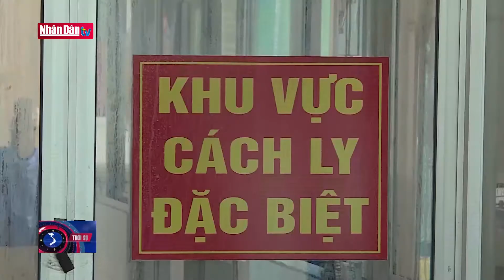Dịch tại Đà Nẵng có thể bắt đầu từ tháng 7-2020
Dịch tại Đà Nẵng có thể bắt đầu từ tháng 7 | Truyền Hình Nhân Dân
1. Dự Báo Thời Tiết Hôm Nay